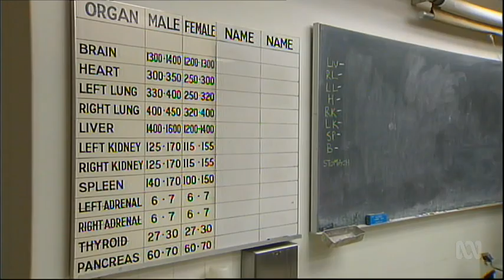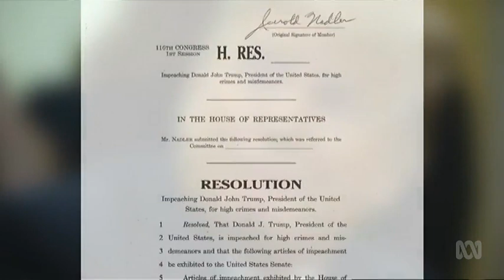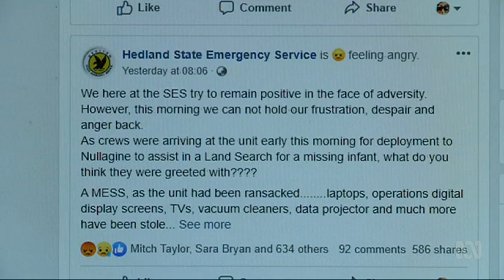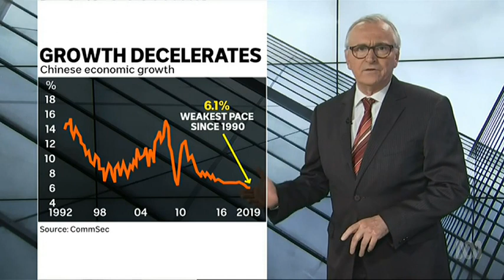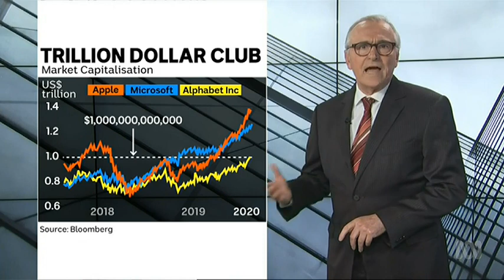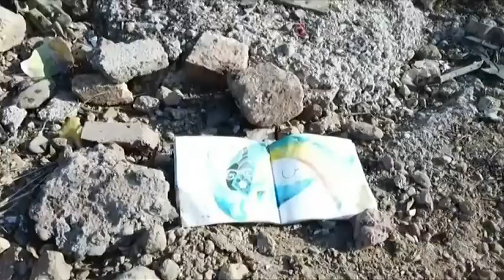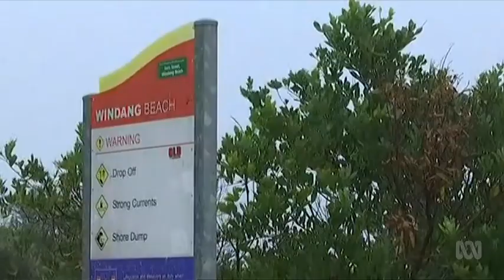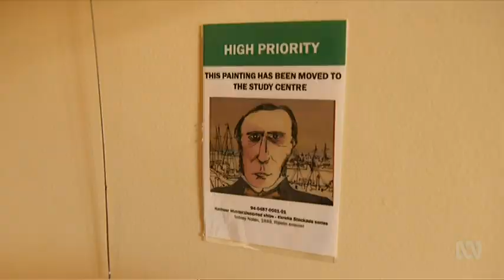ABC News Western Australia - 17/01/2020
Presented by Pamela Medlen